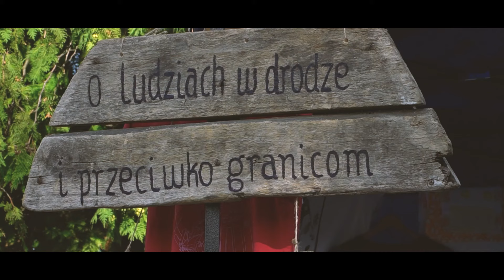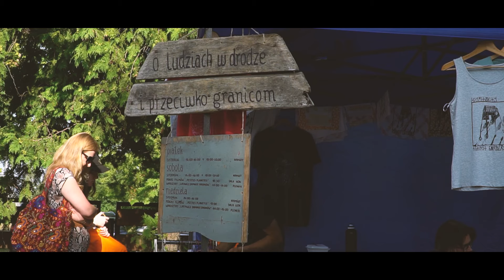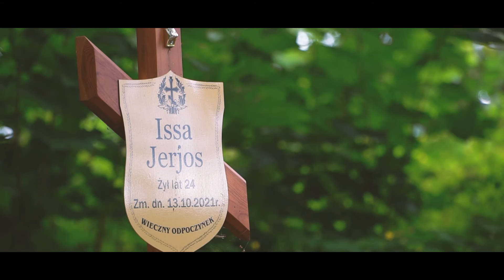"Melvin" I Przetrwał piekło pogranicza PL/BY i wierzy, że zagra w Barcelonie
Dzień przed rozpoczęciem festiwalu w Czeremsze z lasu wyszedł człowiek. Poprosił miejscowych o jedzenie i wodę. Tak poznałem Melvina.
Gdy usiadł przed kamerą, nie wiedziałem, że aż tak się otworzy i opowie swoją historię.
Od tego czasu minęło kilka miesięcy. Reportaż publikuję dopiero teraz, gdy Melvin jest już bezpieczny.
Pozdrawiam serdecznie wszystkich dobrych ludzi, którzy nie pozwolili, by po raz kolejny trafił za druty na Białoruś, co mogło się skończyć jego śmiercią.